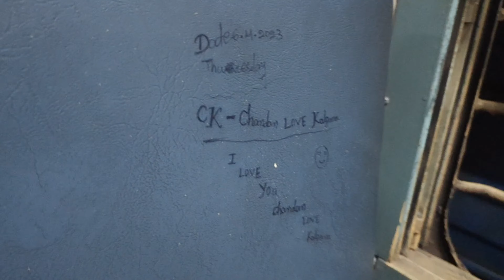where are we going?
Join us on an unforgettable adventure as we embark on a thrilling trip to Goa with my friend Aakash! Our journey begins with an exciting train ride filled with surprises and unique encounters. From the amusing writings on the train seats to the unexpected delays that turned a 4-hour trip into a 7-hour adventure, every moment was filled with excitement and laughter. Get ready to experience the joys and challenges of traveling through the scenic landscapes as we make our way from Raigarh to Raipur. Come along and witness the ups and downs, the fun and the unexpected twists that made this journey to Goa truly memorable. Get ready for a rollercoaster ride of travel tales and unforgettable moments!